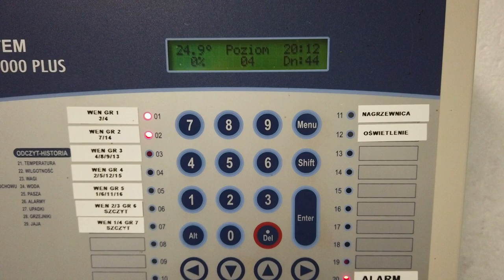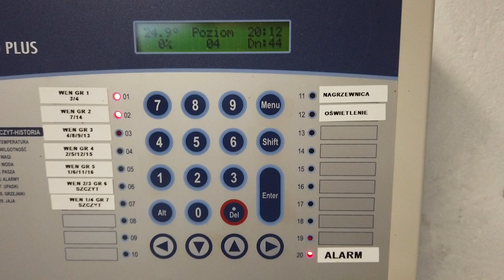Dzień czterdzieści i cztery, czyli krótko przed i krótko po sprzedaży drobiu. 😀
Koniec rzutu zatem mały vlog tuż przed i tuż po sprzedaży.
Zapraszam serdecznie do oglądania i do zostawienia subskrypcji. 😃